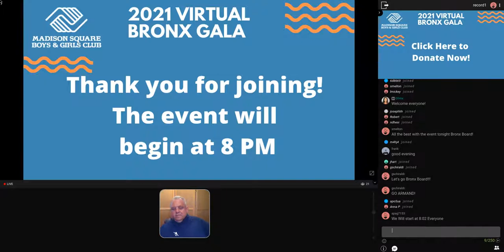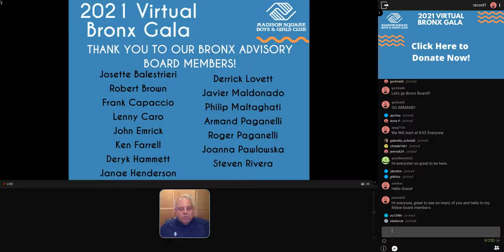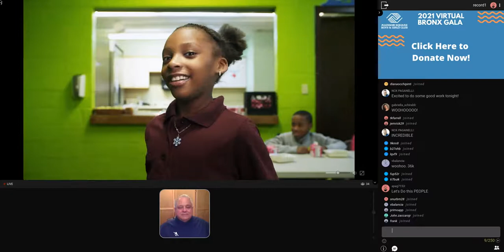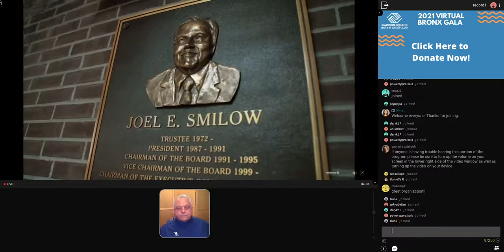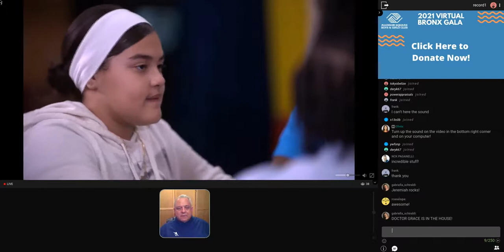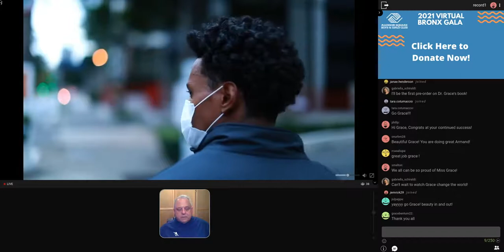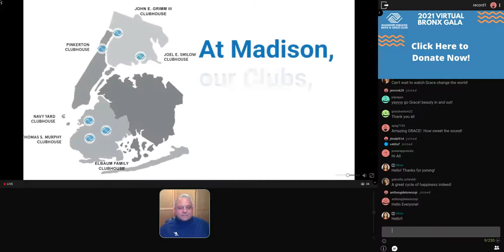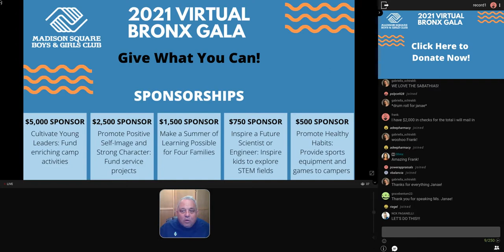Madison Square Boys & Girls Club Bronx Advisory Board's 2021 Virtual Gala